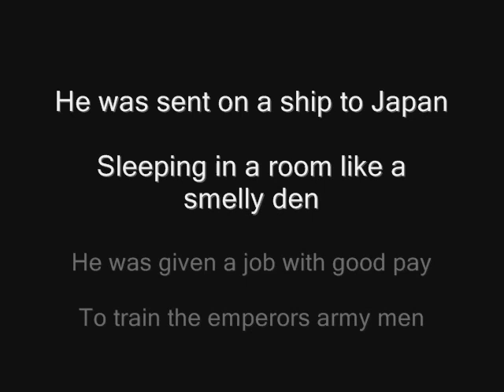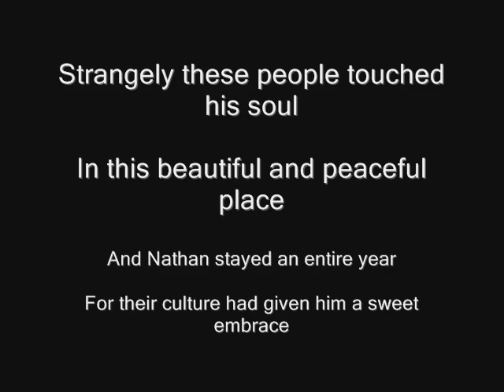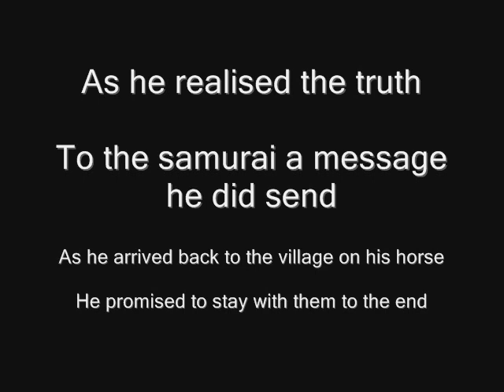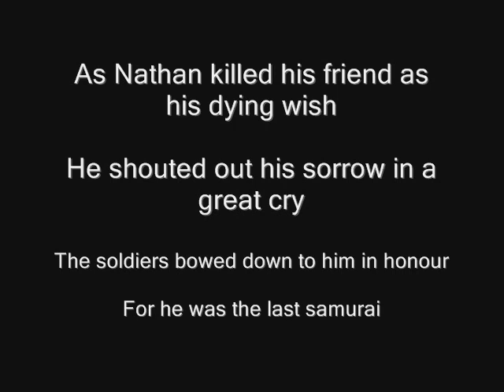The Last Samurai poem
I wrote this poem a few years backfor an assignment in high school. I hope you enjoy.